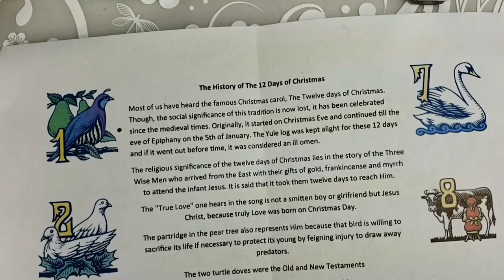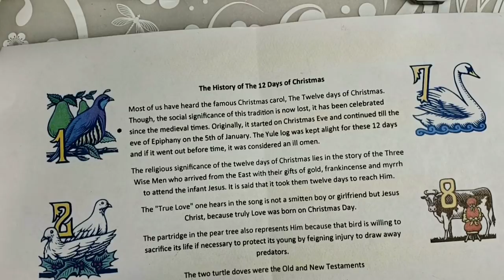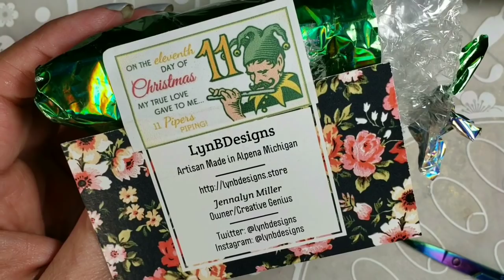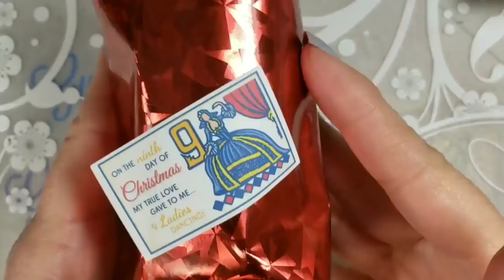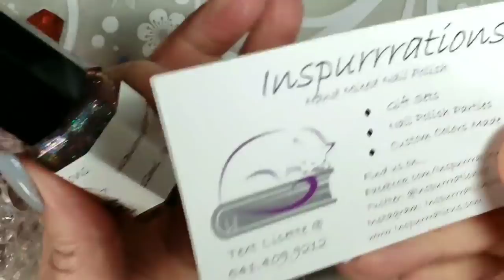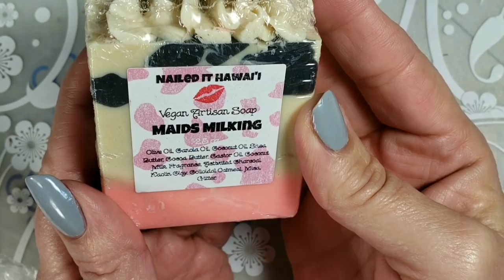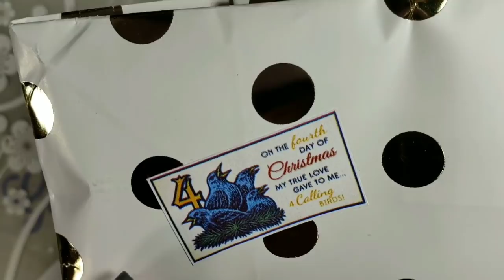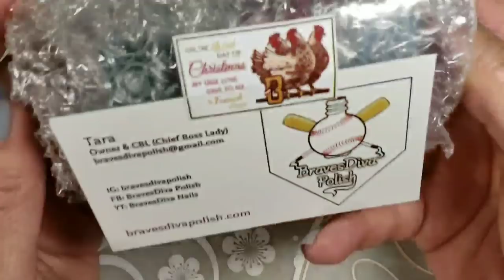12 days of Christmas makers collab box and a history lesson for me.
Sorry this box is no longer available, for future boxes, be sure to follow some or all of these makers on IG, and FB. Go check them all out here are their links so you can know when future boxes or new releases happen!

10th day Chaotic Glitz Polish

8th day Nailed it!

10% on any Beautybig bang use code
GL325

My watermarbling septor

Ebasket foil wraps

Nature+5 LED UV Lamp